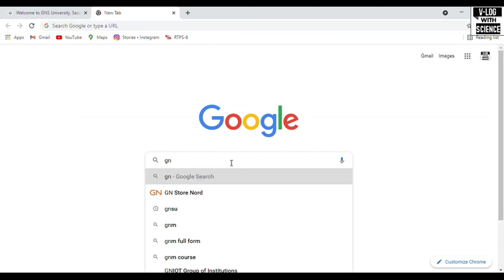GNS. University . . part.1